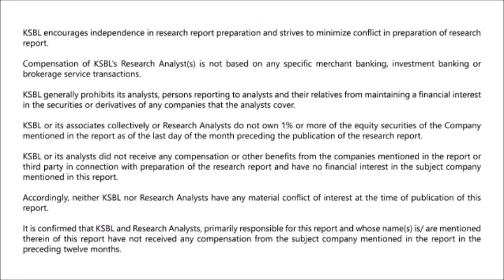Volatility likely to persist, sell on rise- Karvy Morning Moves (15-11-2016)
In the last session Nifty erased most of its gains after the initial bounce from the low of 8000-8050; post Trump’s surprise win. Nifty has closed below 200-Day EMA level indicating weakness in the index. On the derivative front, the maximum OI addition is seen at 8000 PE followed by 8100 PE of more 3.37 lakh and more than 2.82 lakh shares respectively. On the flip side, 8500 CE and 8600 CE has seen more than 4.42 lakh and more than 3.68 lakh OI addition respectively. The India Volatility index (VIX), a measure of volatility has surged 3.07% and reached 17.36, which indicate that volatility would continue in the near term.  As the markets remained closed yesterday for Guru Nanak Jayanti, they are expected to open flat or negative in today’s trade as indicated by the SGX Nifty. Market participants would keep a watch on the CPI data that is due today post market hours for further cues. In the near term, weakness is likely to persist, unless the index closes above the 8400 mark. The immediate support of 8000 will be crucial level to watch for, while immediate resistance is pegged around 8400 level. For the day, we recommend trader to sell Nifty on rise towards 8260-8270 levels for the downside target of 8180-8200 levels, with a stop loss placed above 8320 levels. (All spot levels)- Presented by Syed Hasan Jafar (Research Analyst)